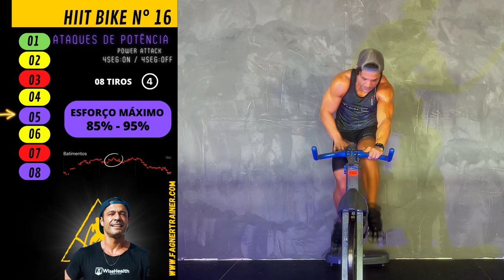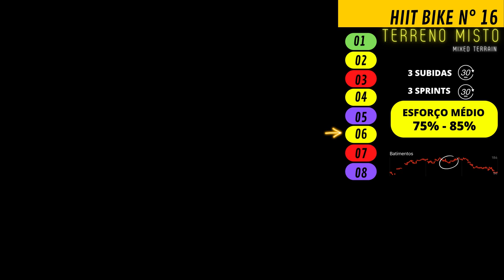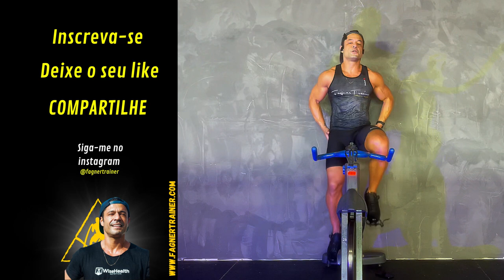HIIT Bike 17 by Fagner Trainer - Spinning Bike Indoor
Treino de Bike Indoor HIIT by Fagner Pinto. Um treino modelado para todos os níveis de condicionamento físico, ideal para melhorar o Vo2 ( Consumo de oxigênio ) e queima de gordura. Deixe nos comentários sugestões de músicas e se puder também o seu like para ajudar a crescer o canal!

Quer treinar comigo?

Eu te espero lá! Siga-me também no Instagram para ver o que se passa no meu dia-a-dia! @fagnertrainer